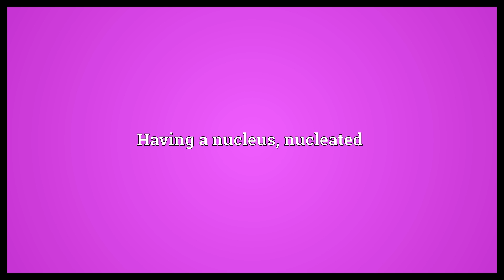Nucleate Meaning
Video shows what nucleate means. Having a nucleus, nucleated.  Nucleate Meaning. How to pronounce, definition audio dictionary. How to say nucleate. Powered by MaryTTS, Wiktionary